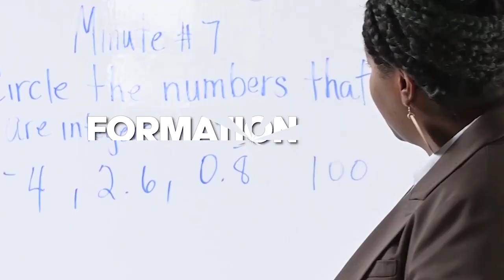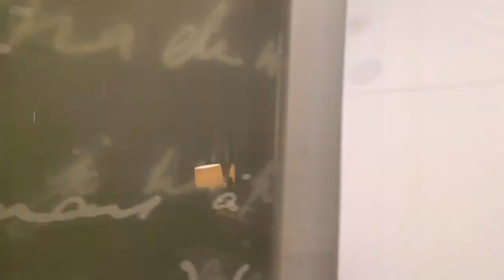Mon prochain investissement à Paris!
Je te présente mon prochain investissement à Paris Dans cette Vidéo !
Bon Visionnage !

➜En attendant que je vous donne tous les Details de ce Business; vous pouvez toujours Investir avec nous dans La Pisciculture

massora_business
africa_food__industries